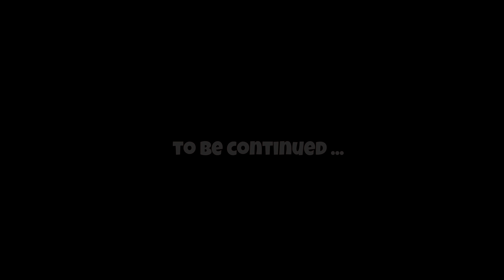GROUNDED #76 : Bombs! Don't Leave Home Without Them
Playing the early access multi player survival game 'Grounded' with Chayification.